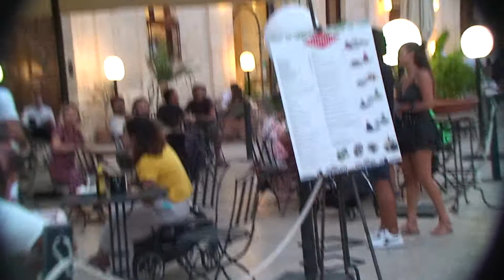PIAZZA DUOMO SIRACUSA 16/8/20 DA ANDREA GIONFRIDA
SIRACUSA PIAZZA DUOMO 16 AGOSTO 2020